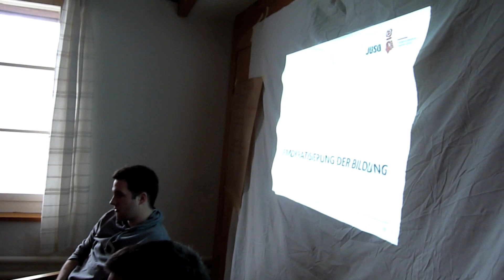Aktiv in der JUSO - Osterlager 2013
Wir sind aktiv in der JUSO, beispielsweise mit im Osterlager der JUSO Aargau, Graubünden und Zürich. Du willst auch mitmachen? Dann melde dich jetzt an unter juso.ch/mitmachen